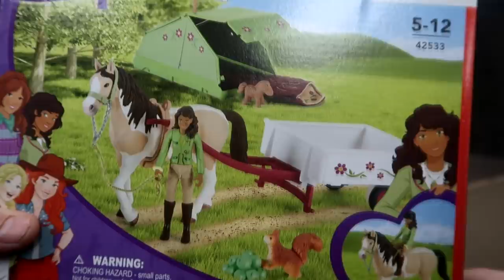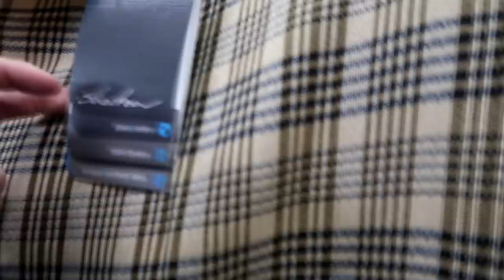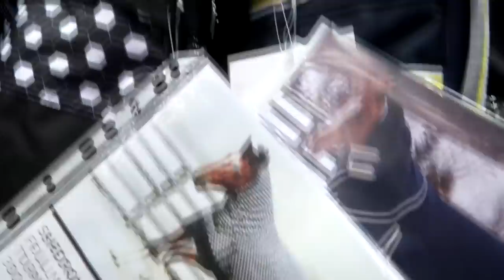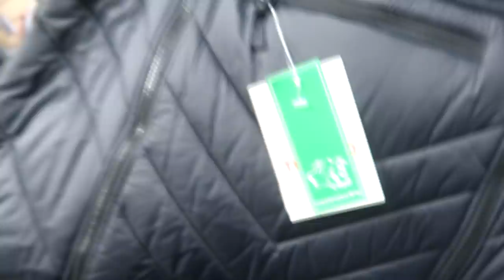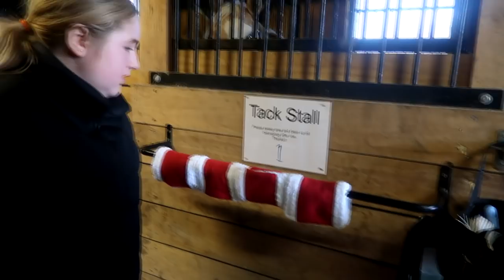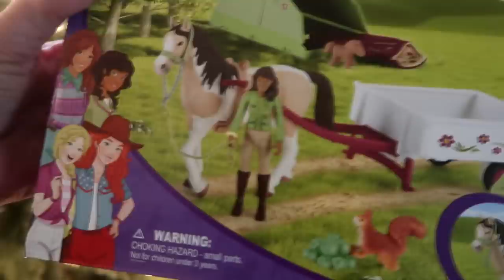Secret Santa Tack Store Edition! Who Got The Best Gift!